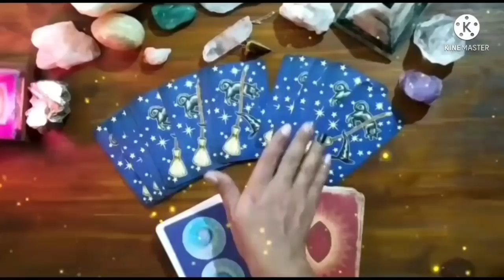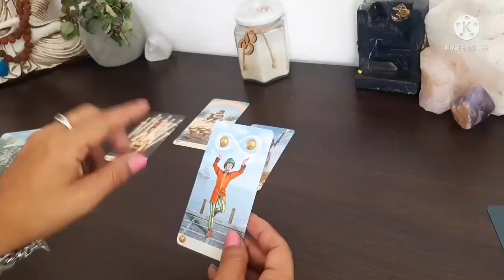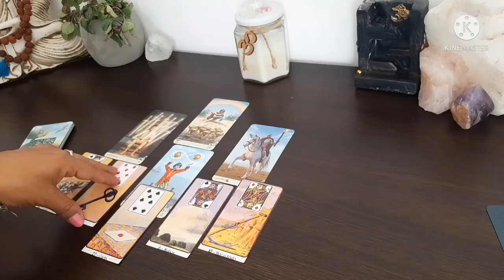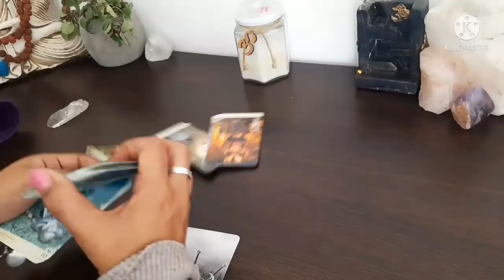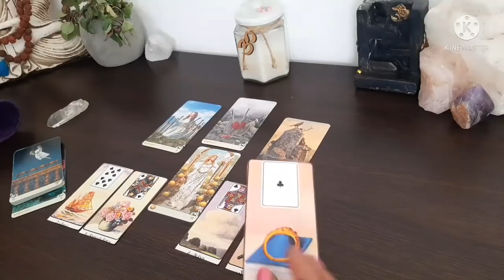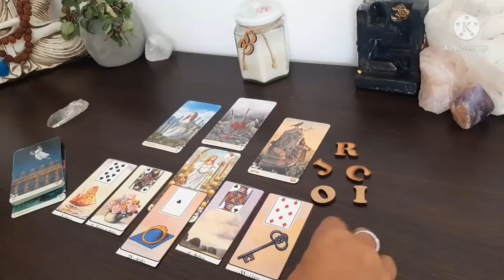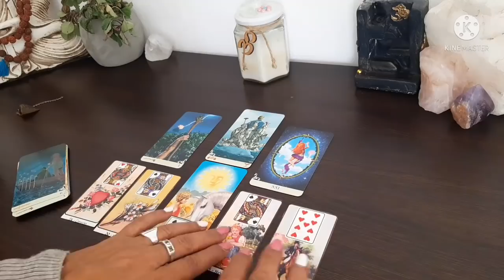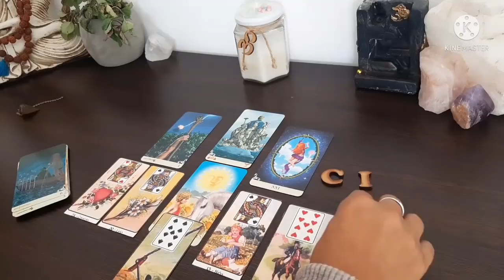CARACTERÍSTICAS DE ESA PERSONA QUE GUSTA DE VOS O QUE ESTAS CONOCIENDO ⚘🦋🌻tarot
tarot horoscopo interactivo amor horoscopos trabajo tarotgratis tarotamor canalizacion nuevoamor llamagemelas semanal llamas gemelas aries tauro cancer geminis leo virgo libra escorpio sagitario capricornio acuario piscis crecimiento evolucion destinotirada de tarot gratis, tirada de tarot gratis, tirada de tarot del amor, tirada de tarot de trabajo,